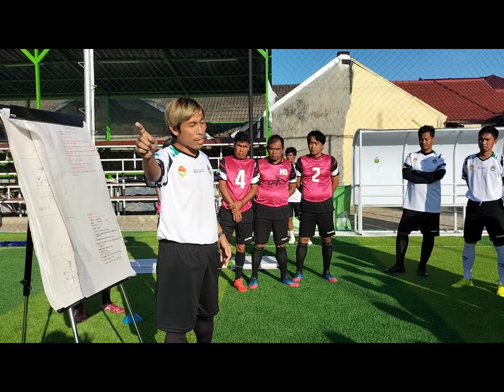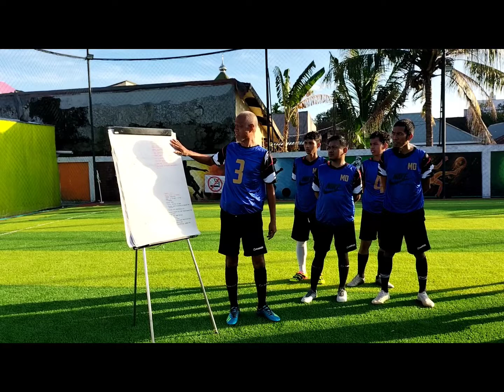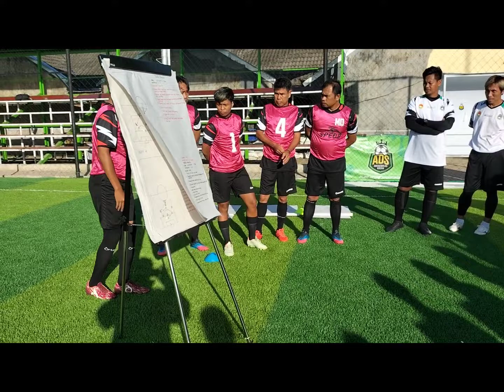AKSI PESERTA DALAM KURSUS LISENCI D PSSI OLEH ASPROV SULSEL PELAKSANA OLEH APSSI SULSEL MARET 2022